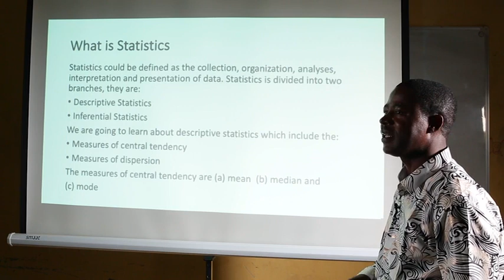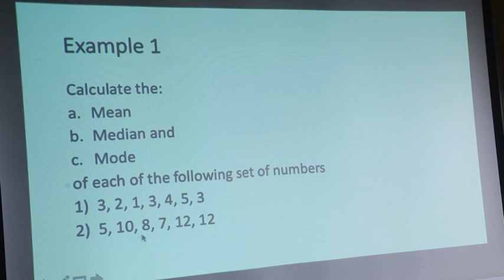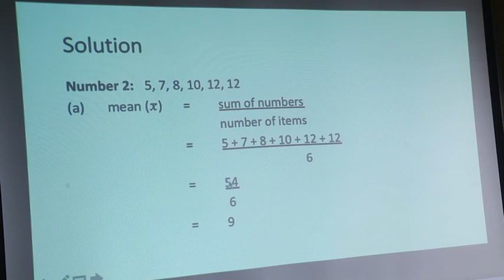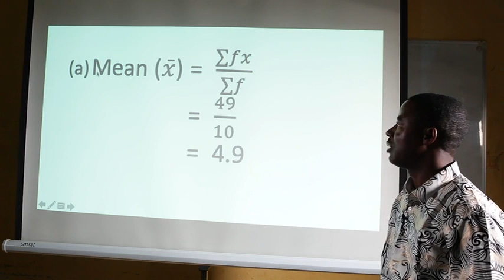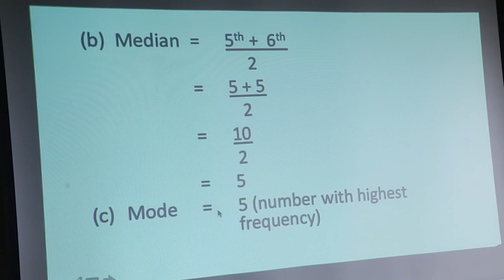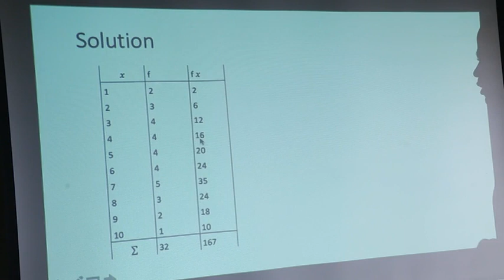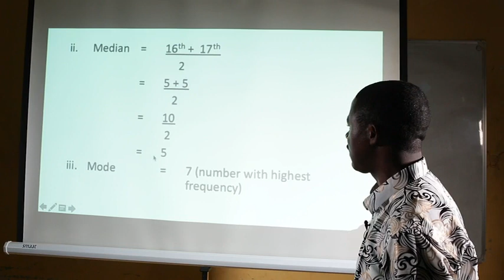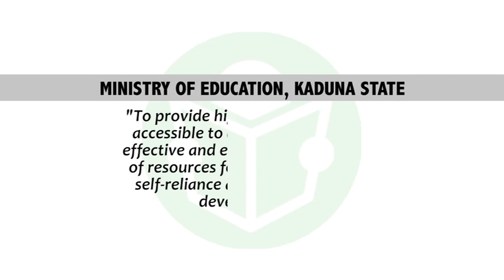Mathematics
Kaduna Radio TV Programme e-learning